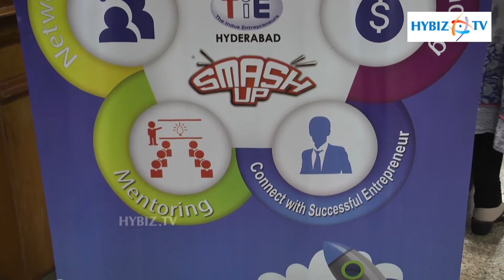TiE Hyderabad SmashUp Promote Early Stage Startups - Hybiz.tv